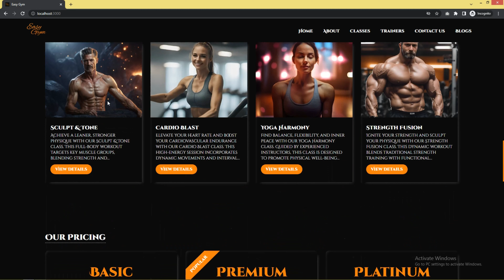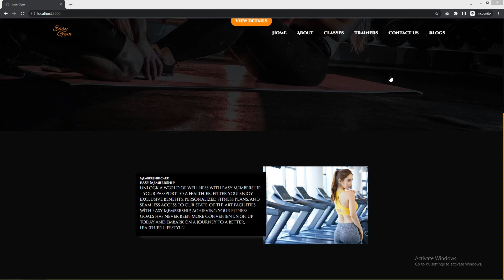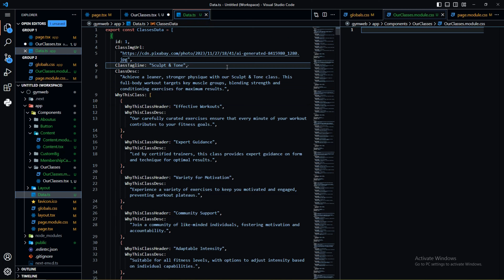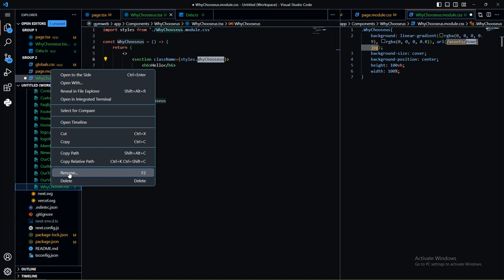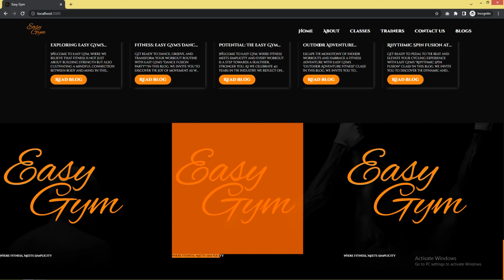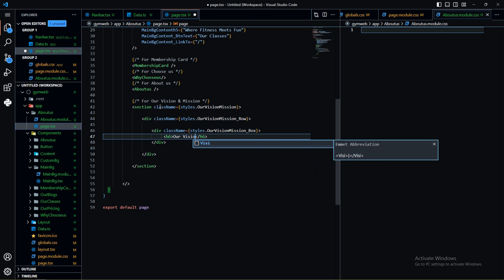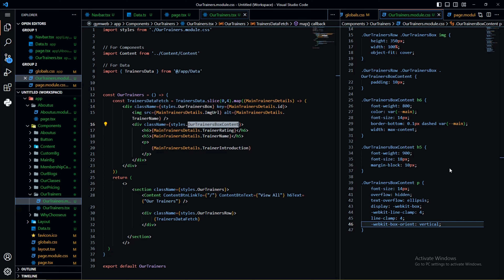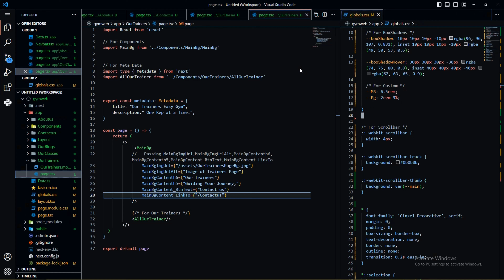Part 1 - Unlock Fitness : Build the Complete Full stack Gym Website in 2024 with Next.js 14 and TS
Lets Build Next Project of your Choice 🌟 Join the Coolest Channel Ever! 🌟 Get ready for perks and exclusive source code access

Part 1 Unlock Fitness Success: Build the Complete Fullstack Gym Website in 2024 with Next.js 14 and TypeScript

 In this video, we dive into the world of web development with Next.js 14 and TypeScript, guiding you through the process of creating a complete fullstack gym website in 2024. You don't need anything after this for SEO-friendly results. Whether you're a fitness professional or a web developer, this tutorial will help you launch your fitness website with confidence. 🏋️‍♂️

🚀 Unleash Your Web Dev Superpowers! 🚀 Build a Complete Responsive Website from Scratch in 2023 using HTML, CSS & JS! 💻

❤️ Support Our Coffee Addiction! ❤️

📂 Instead of buying this source code, we recommend that you purchase the membership which costs $10. With the membership, you will have access to all the source code for free and can enjoy discounts of 70% to 80%.

❤️ One More Coffee for Extra Awesomeness! ❤️
Learn How to Create a Jaw-Dropping Website!

✔️ Responsive Sticky Header with a Double Header Effect.
✔️ Responsive Header with a Sleek Search Box.
✔️ Responsive Navbar with Cool Toggle Menu Effects.
✔️ Responsive Home/Hero Section with a Touch Image Slider using Owl Carousel.
✔️ Responsive Arrival Products Section with Mind-Blowing Hover Effects.
✔️ Responsive Featured Product Card Section.
✔️ Responsive Product Gallery Section with Awesome Filter Effect.
✔️ Responsive Deal Section with Icon Box.
✔️ Responsive Newsletter Section.

Learn How to Craft Amazing Websites!

🎮 Welcome to Web Dev Wonderland! This Website is Super Beginner-Friendly, and We've Packed It with Tons of Eye-Catching Effects!

🎯 Query Resolved in this Mind-Blowing Video:

✅ How to Make a Website using HTML CSS?
✅ How to Make a Website from Scratch?
✅ How to Create an Awesome Website Header?
✅ How to Design the Jaw-Dropping About Section?
✅ How to Craft the Perfect Services Section?
✅ How to Create a Complete Website using Bootstrap?
✅ How to Make a Website Step By Step? And Nail the Footer Section!

Let's Forge an Epic Web Together! Thank You for Choosing Us to Learn and Grow as a Developer. We're Thrilled to Be a Part of Your Journey! 🙏